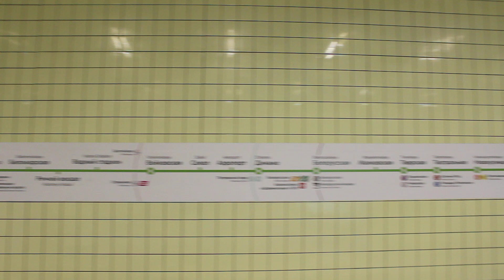Обновленная станция "Коломенская" и поезд 81-717/714, следующий в центр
Обновленная, посветлевшая и посвежевшая станция "Коломенская" Замоскворецкой линии метро, открытая после реконструкции на участке "Автозаводская - Орехово", и поезд модели 81-717/714, следующий в центр.